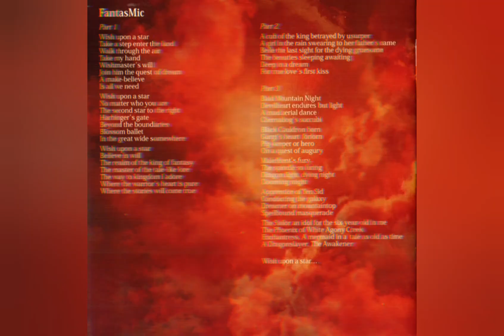Wishmaster: A Magia e o Poder Sinfônico do Nightwish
Descubra a verdadeira história por trás de Wishmaster (2000), o álbum que consolidou o Nightwish como um dos maiores nomes do metal sinfônico. Explore os bastidores de faixas épicas como "She Is My Sin" e "Wishmaster", e como o vocal único de Tarja Turunen e as composições de Tuomas Holopainen elevaram o gênero a um novo patamar. Um marco de fantasia e poder no metal.

Esse texto ressalta a grandiosidade e a importância de Wishmaster, perfeito para atrair fãs de metal sinfônico e aqueles interessados na jornada do Nightwish até o sucesso.